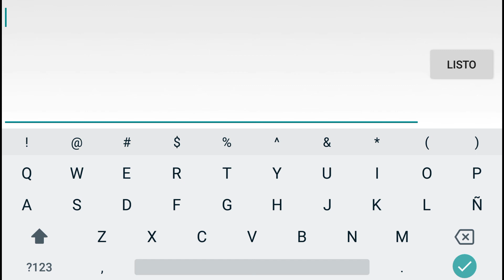Otra vez en Geometry Dash!! Sólo es pillarle él truco!!